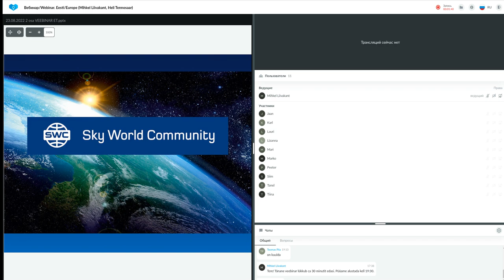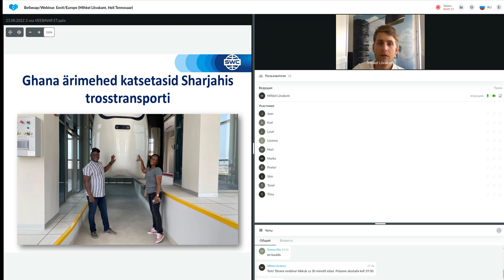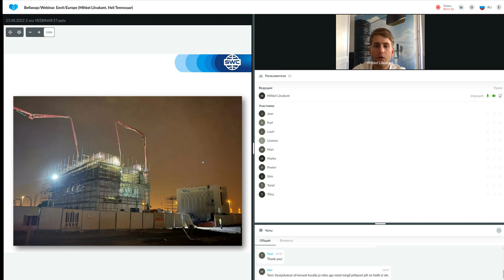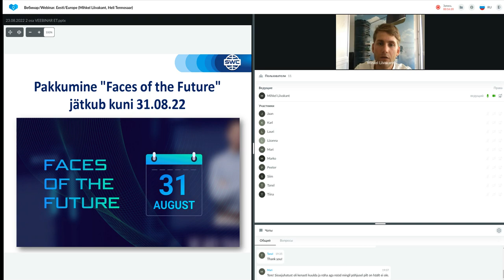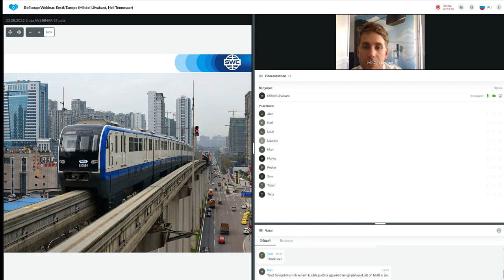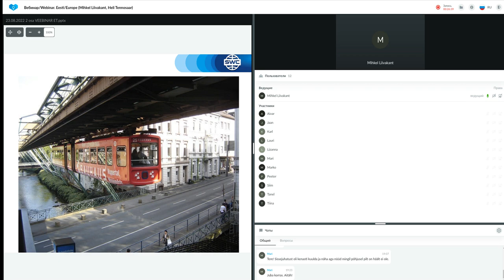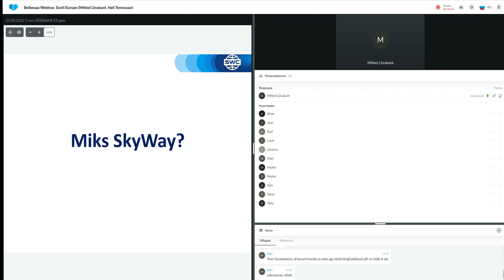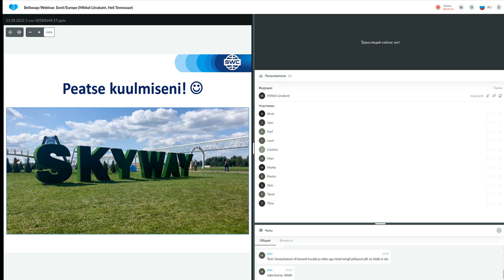Tehnoloogia esitlus 23.08.2022. Esitleja: Mihkel Liivakant.